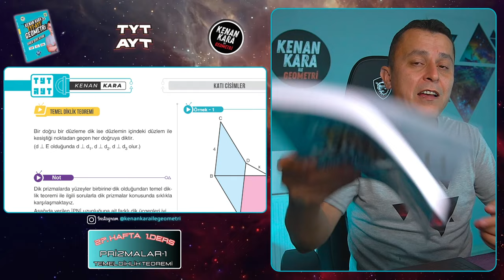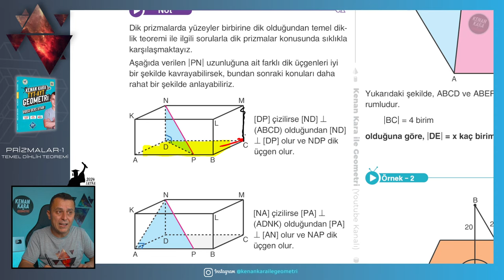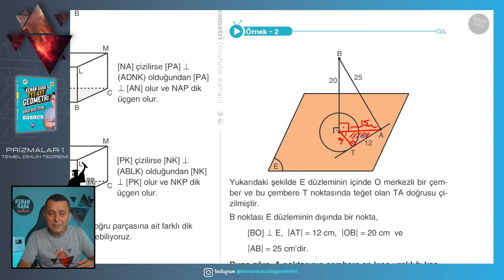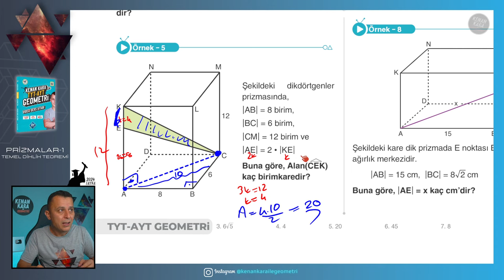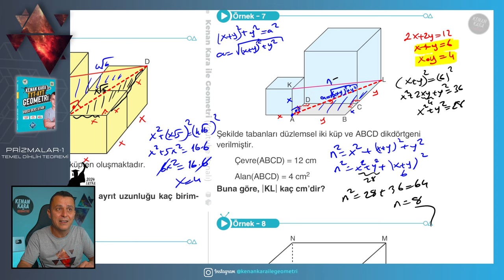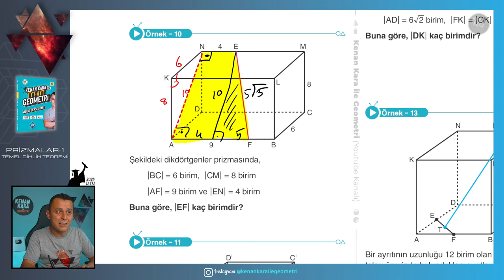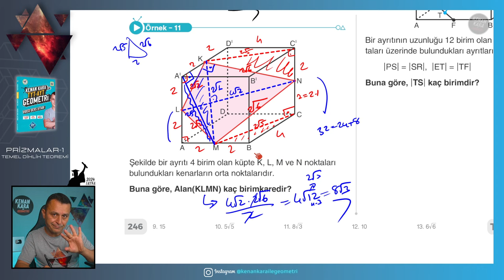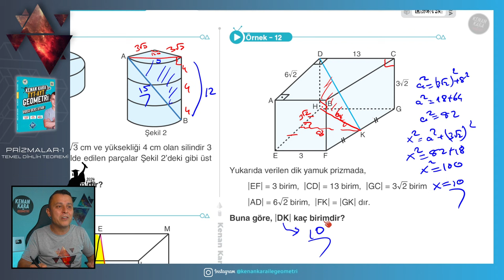Prizmalar-1 | GEOMETRİ KONU ANLATIMI (2024 Tayfa) (TYT-AYT)